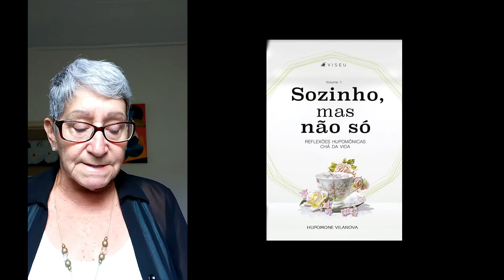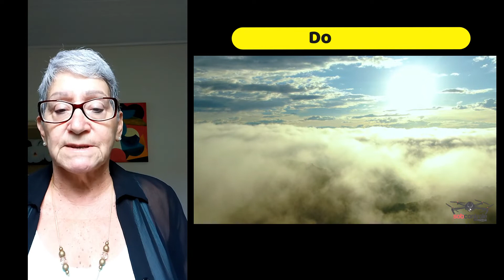Nadir Paulino e as Reflexões Chá da Vida. Tema: "Diante de Uma Provação".